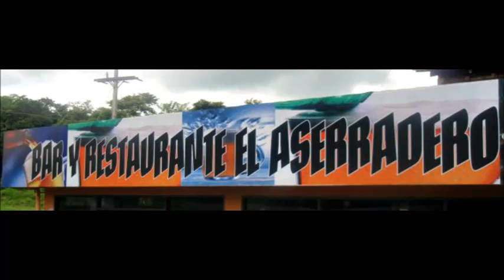Aserradero Canchas 2013 Campeonato Nacional de Karaoke lo esperamos.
Día de canto donde tendremos a los mas grandes cantantes de karaoke de Cañas que buscan clasificar a la gran final del dei 30 de juno en el Bingo Multicolor 4 de la tarde no deje de hacerse mi amigo Jose Gmo Ortiz Calderon o Chepe Ortiz Calderon paginas zitro tu karaoke Sin Complejos y Gordo Regalon 107.1 fm